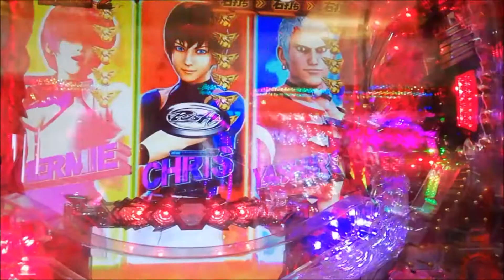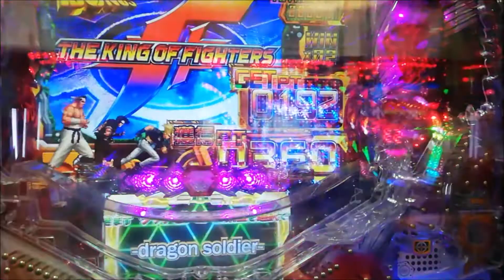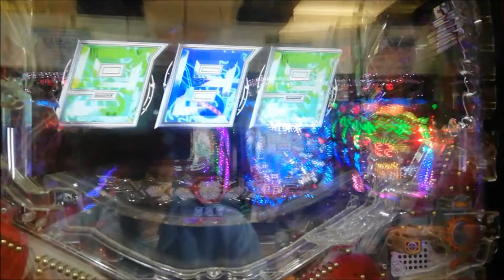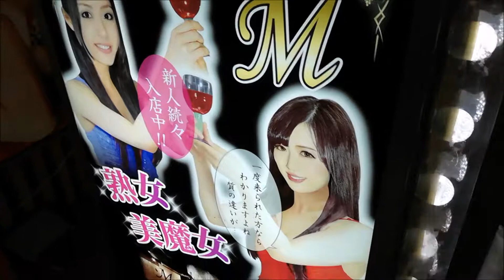都道315蔵前橋通り、荒川・平井大橋工事炸裂！、新小岩北口裏路地、格闘産廃パチンコ甘KOFの★超絶マジキチエフェクト、熟女パブお触り！20191002、水曜日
*ビバ！マイケノレ！Desert Song
・平井大橋の道路工事が半端ねぇ(≧д≦)
・甘KOFの最高にキチガイじみたマジキチエフェクの真骨頂を見た
・ついでに熟女をお触りした山下宮下!!!(≧д≦)